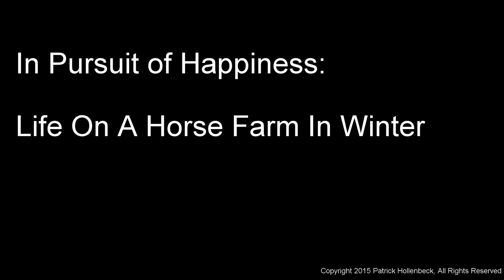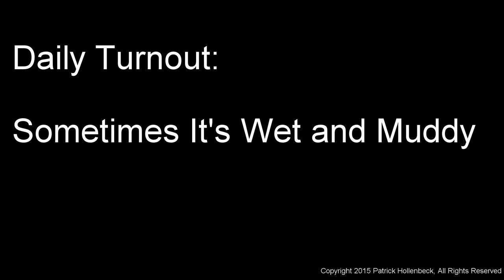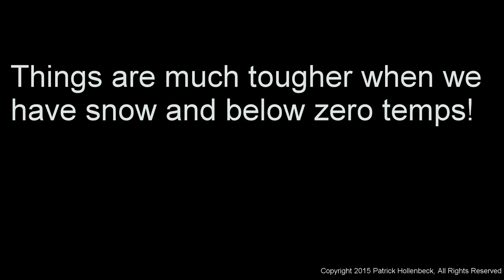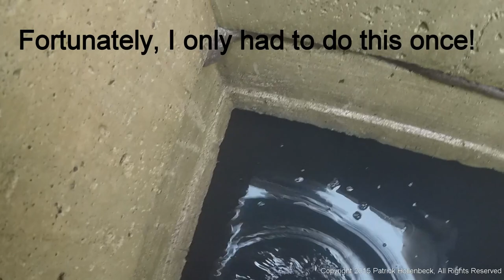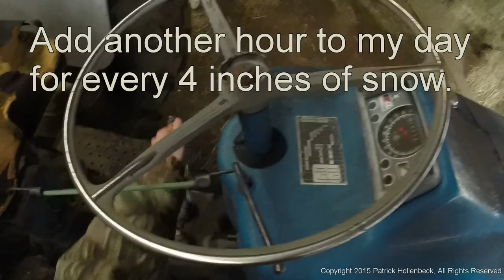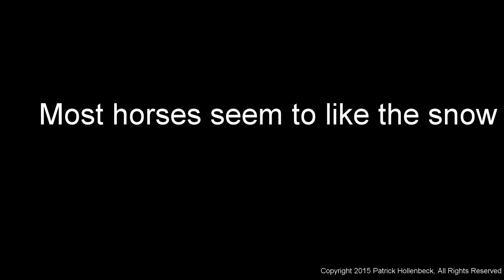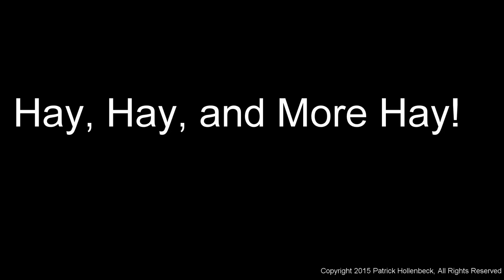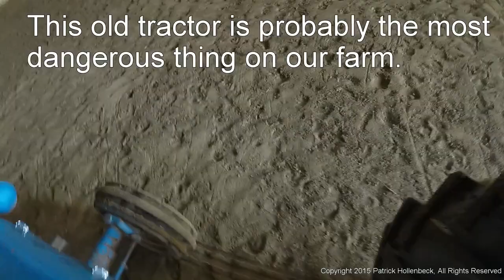In Pursuit of Happiness: Working on a Horse Farm in Winter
About 15 years ago, my wife and I decided to start up a horse farm.  We thought it would make us happy.  It usually does, but winter is a difficult time on a farm.  Here's a small sample of what it is like to work during January on our farm.